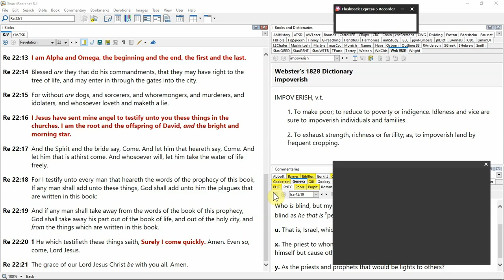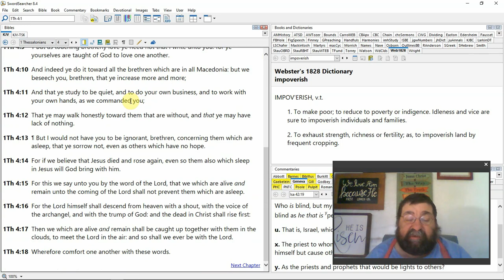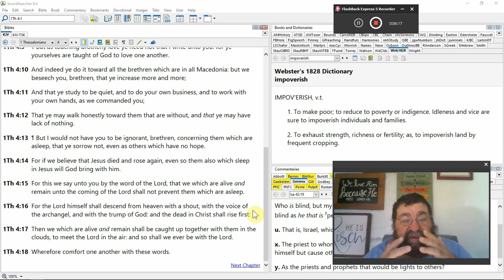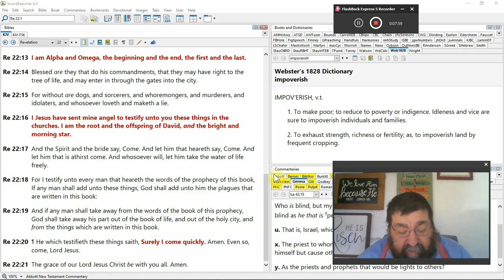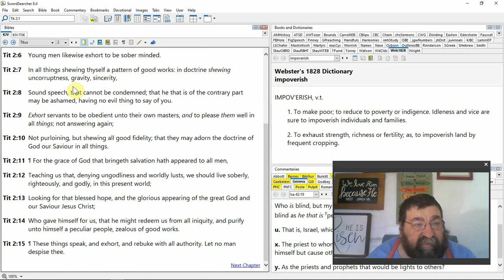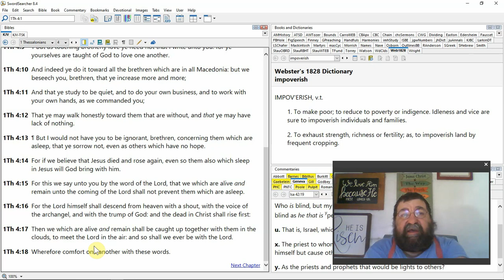Come! Lord Jesus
Should be the desire of every saved Christian without exception.